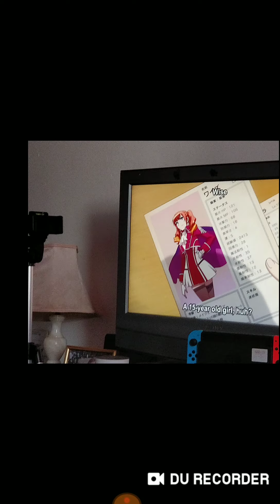Mama to betsu no sekai de episode 2 review : Fan service Tmfs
Here's the link to chibi tell him I sent you over to him as a recommendation 😁